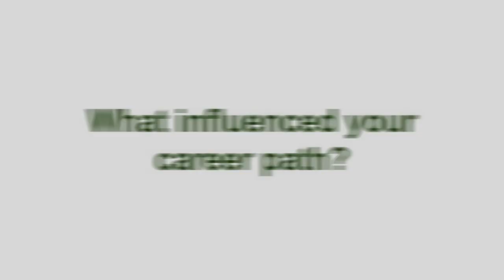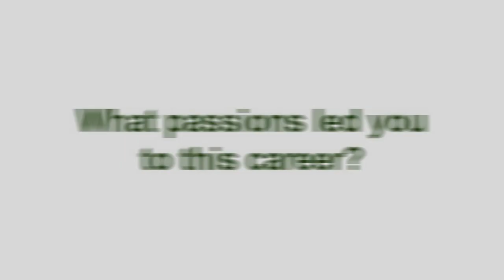Nikolas Novotny, Fish Biologist | Me and My Job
Meet Nikolas Novotny, the Fish Biologist at Tacoma Water. He spends a lot of time working in the outdoors to assess ecosystems and prepare the watershed for fish passage at the Howard Hanson Dam. To read more about his job and career path check out his job profile on our website in Natural Resources!